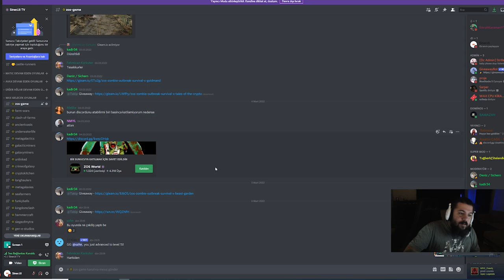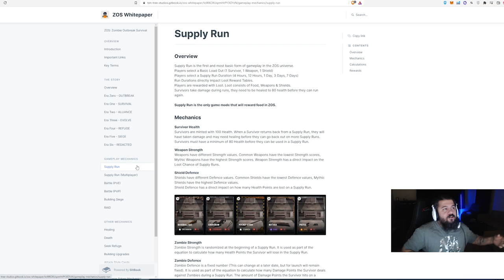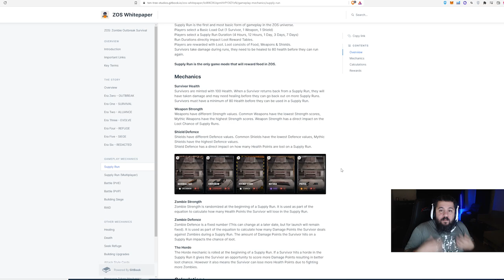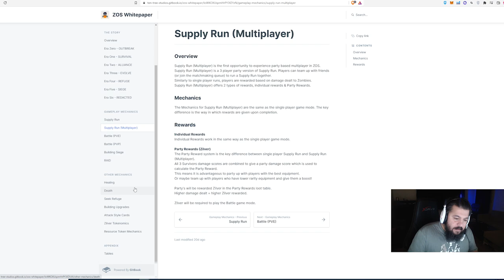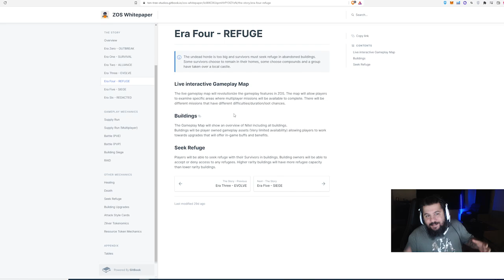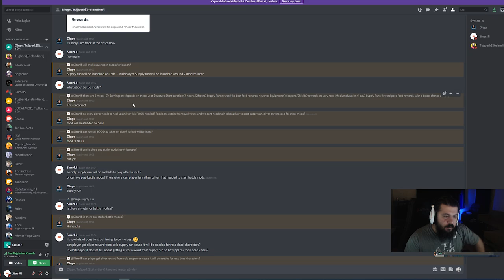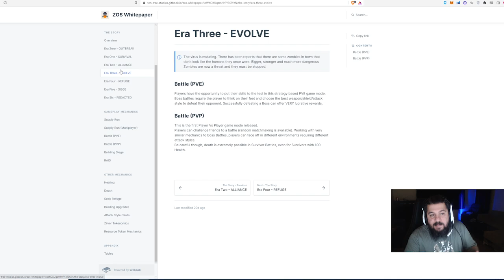YENİ ZOMBİ NFT OYUNU - Ön İnceleme - Ön Satış - Çekiliş - ZOS - Oyundan Para Kazan - P2E / NFT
Yeni oyun araştırmalarım sonucunda yeni bir oyun buldum: ZOS - Zombi Outbreak Survival

Bu videoda yeni bulduğum ZOS oyunun ön incelemesini yaptım.
Oyun nasıl oynanacak?
Hangi etkinlikler var?
Neler satın almamız gerekecek?
Satış tarihi ne zaman?
Çekiliş var mı?

Gibi soruları whitepaperda yazanların yanı sıra testnete girerek cevaplamaya çalıştım.

07 Mart 2022 ZOS ön inceleme:

* Her wax ağındaki projede olduğu gibi küçük bir hype ile ön satıştan alacağınız nftleri al sat yaparak güzel kar edilebilir.
* Projeyle ilgili güncellemelerin 2 aylık süreçlere yayılması projenin daha uzun ömürlü olmasını sağlayabilir. Tabi gerekli ilgiyi göremezse 2 ay uzun bir süreç olacağı için ölmesine de sebep olabilir. Bunları oyun çıktığı zaman görebileceğiz...

1. Katıl butonu ile aramıza katılarak da destek olabilirsin.

BNB/BSC: 0xdDCbdc24D1D1ddb22EA50a0EB6B0Af55f73117B9
ETH/ERC20: 0xdDCbdc24D1D1ddb22EA50a0EB6B0Af55f73117B9
WAX: 3.hqy.wam

2. Eğer videomu da beğendiyseniz veya verdiğim bilgiler bir şekilde işinize yaradıysa videomu beğenerek kanalımın büyümesine yardımcı olabilirsin ve hemen hemen her gün ürettiğim içeriklerin devam etmesini için abone olarak bildirimleri açabilirsiniz.